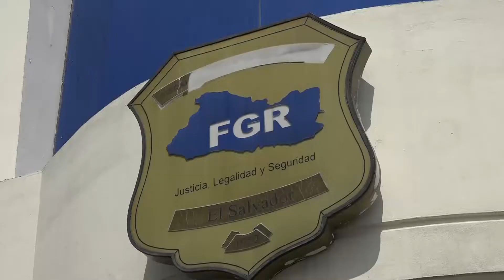HABITANTES DE EL SALVADOR REACCIONAN ANTE LOS FUNCIONARIOS MENCIONADOS EN LA LISTA ENGEL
Los salvadoreños opinaron sobre la lista de los funcionarios involucrados en casos de corrupción que público el Departamento de Estado de Estados Unidos de Norteamerica.